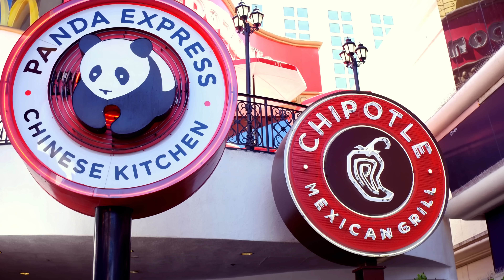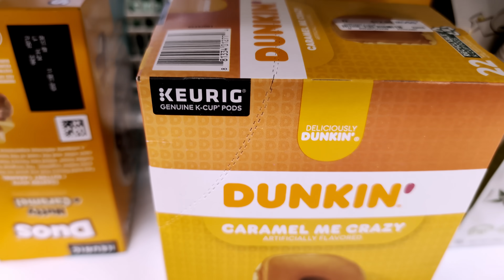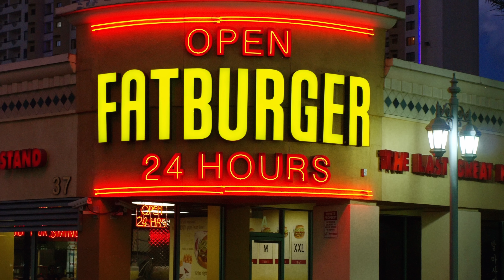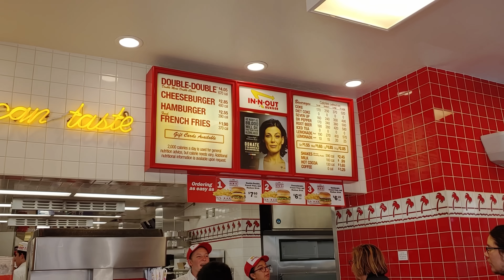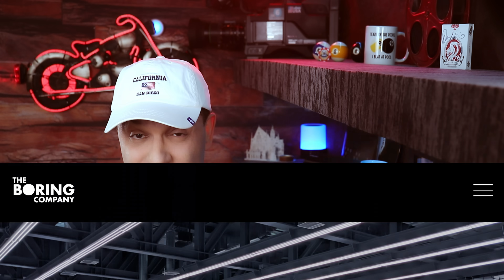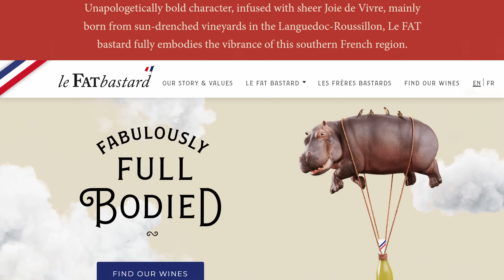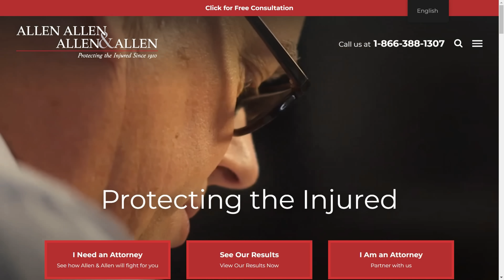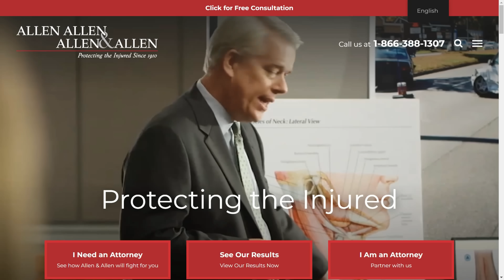Völlig durchgeknallte Firmennamen in Amerika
und erhalte gratis: AG1-Shaker, AG1-Dose, Jahresvorrat an Vitamin D3+K2 und 5 Travel Packs!

Die skurrilsten und verrücktesten Firmennamen gibt es natürlich nur in einem Land wie dem USA!